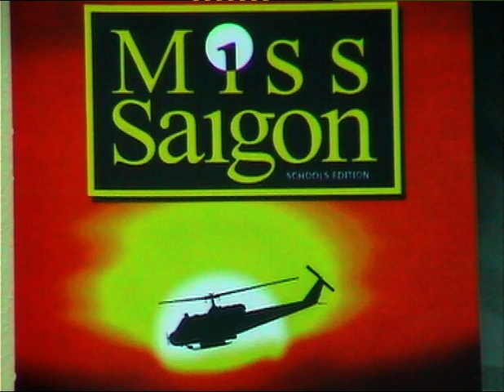Miss Saigon Act I